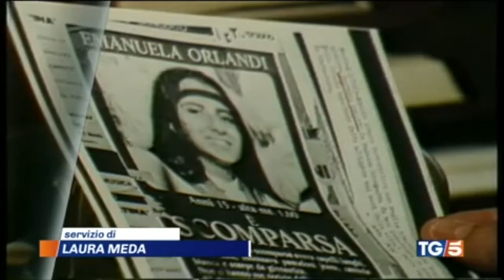Sicurezza. Minori scomparsi, i dati del commissario per le persone scomparse Silvana Riccio